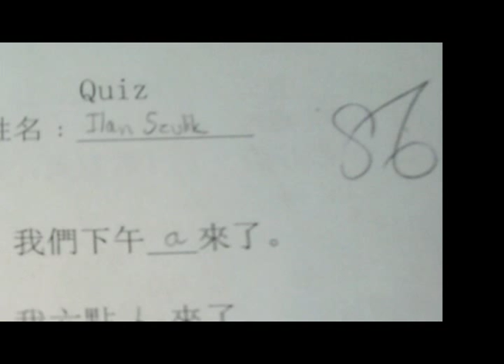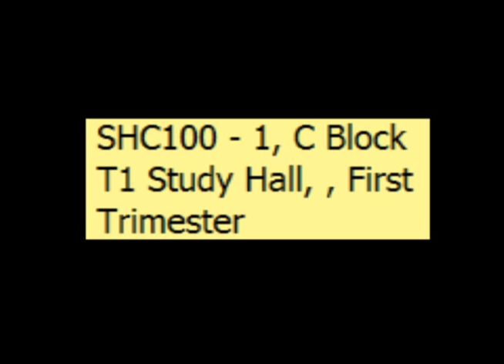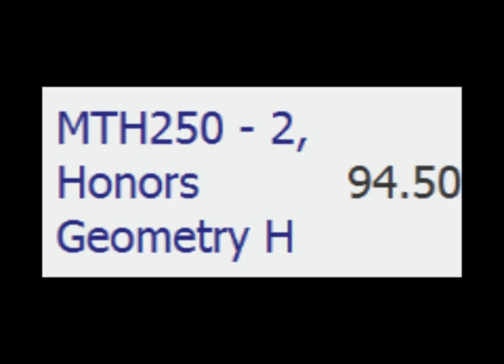Chinese Oral Project